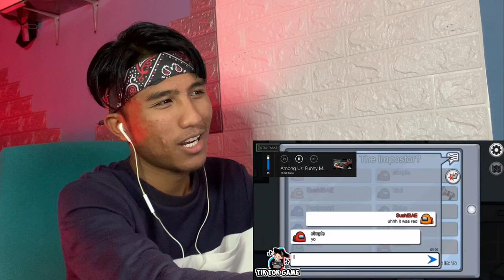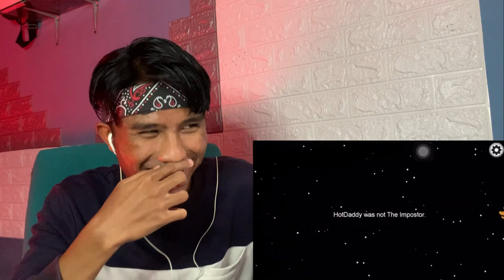VIRAL FUNNY MOMENT AMONG US ON TIKTOK | TIKTOK AMONG US REACTION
HELLO EVERYONE!

Ini adalah barang barang yang aku guna. Sebagai tanda sokongan, korang boleh beli dekat link tersebut okay!